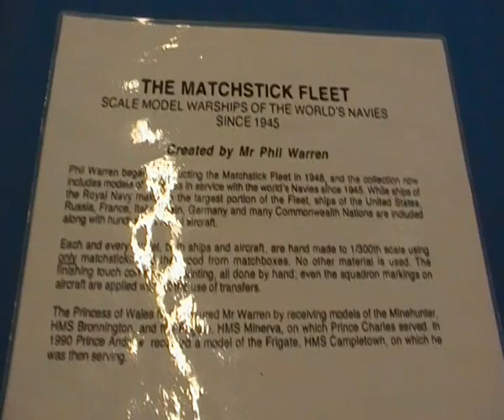The Matchstick Fleet 2.MP4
This is the second video. all trhat  you see are made of matchsticks. Created by Mr Phil Warren